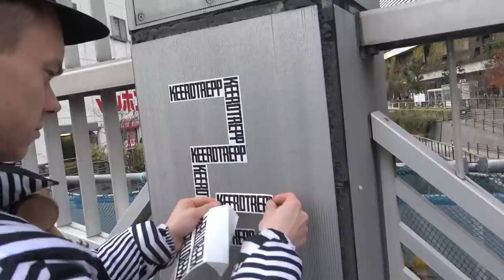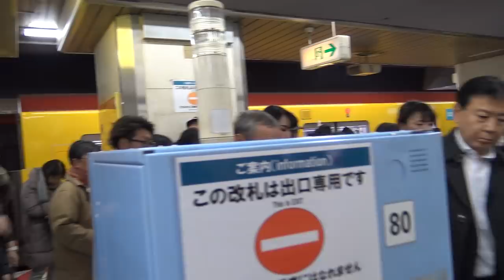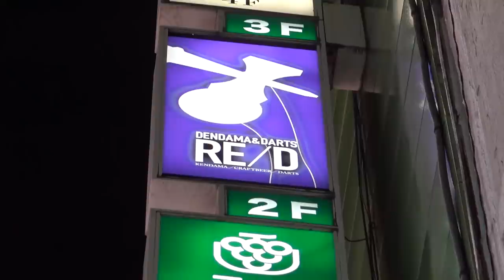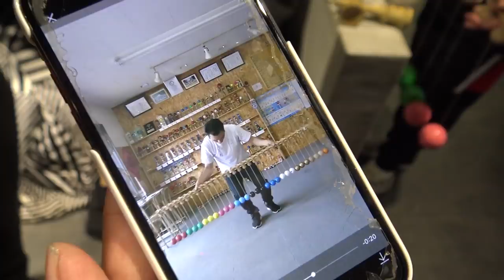PÄEV 4 JAAPANIS / DAY 4 IN JAPAN [ENG SUBS]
Welcome back! Here is the vlog 4 from Japan.
Heihopsti! Siin on Teile vlog 4 Jaapanist. Üks episood veel tulemas, püsige lainel!